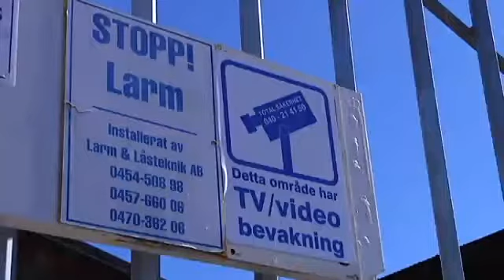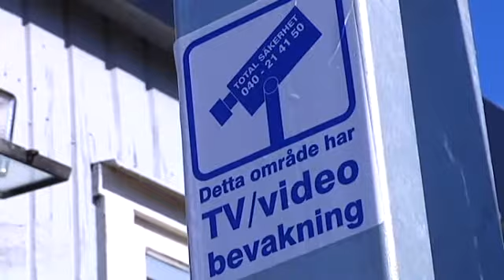Sveriges öppna gränser guldgruva för kriminella från utlandet